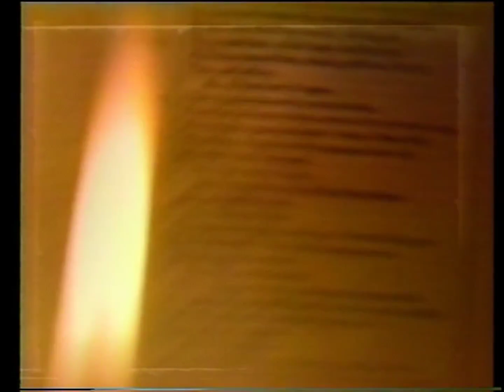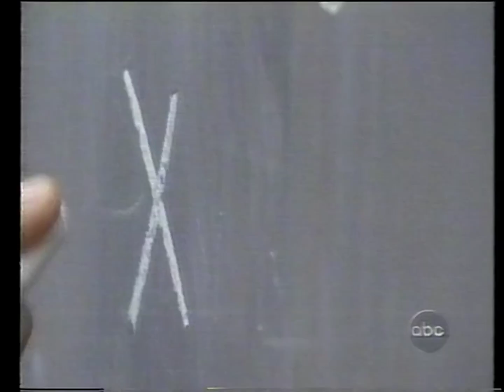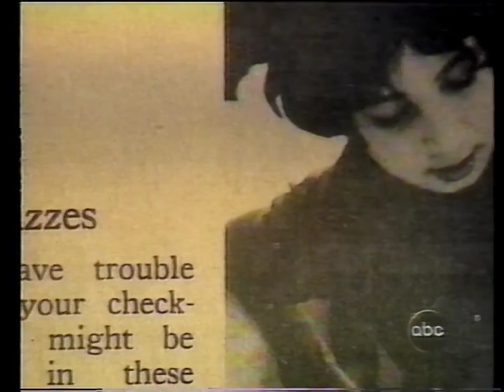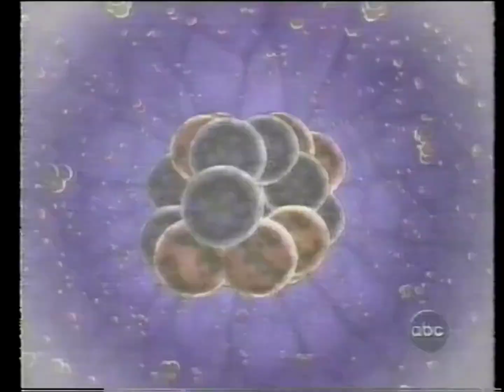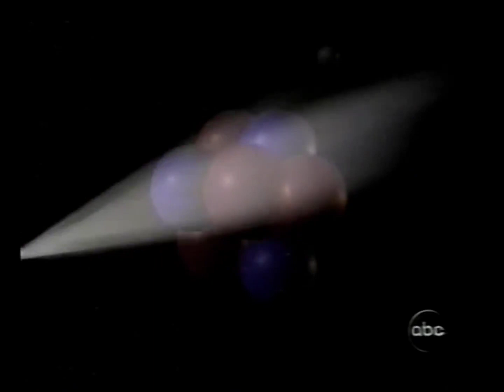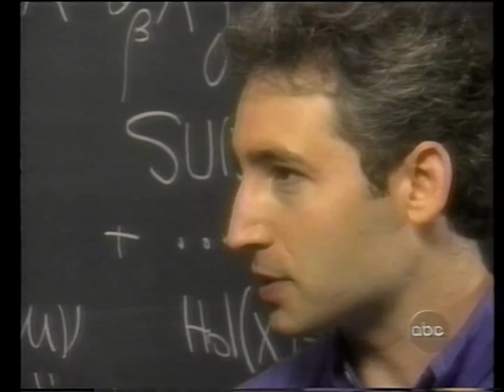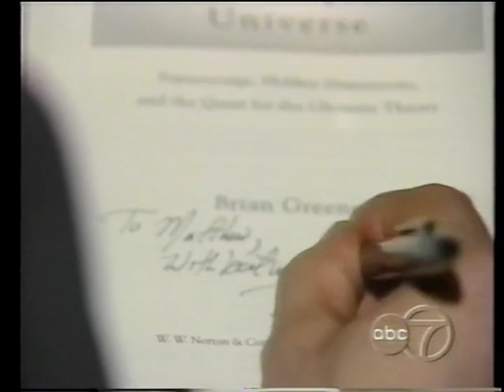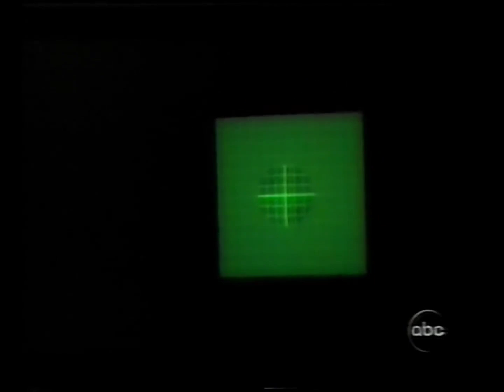ABC Nightline - Brave New World - "Beyond Atoms" (60fps)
TMBG SONG THIS EPISODE - CUT THE STRINGS

View the commercial breaks. Wowwwowowowow